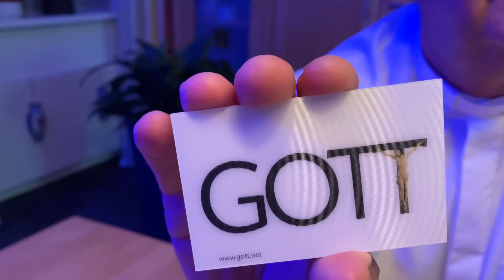Kreuz ist Trumpf